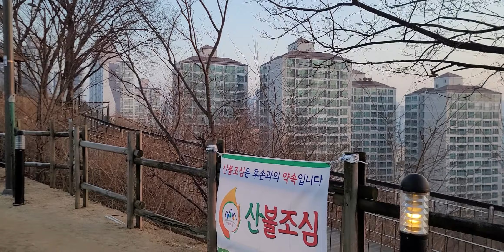성동구 달맞이 공원 새벽.7시 35분 일출 배드멘턴 운동